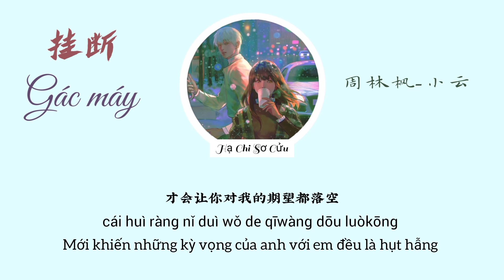[Vietsub]挂断-周林枫&小云「Gác máy」Chu Lâm Phong&Tiểu Vân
Lyrics:
两个人的故事到这里剧终
一个人的房间就变成了牢笼
拨通电话的我还言不由衷
挂断后眼泪却失控
走在熟悉的街道在人群中穿梭
酒精陪看我在每个黑夜里度过
事到如今不想去争辩谁对谁错
等时间带走你的轮廓
就让我每天沉沦品尝你的残忍
要怎样才能留住回忆的温存
怪我太过愚笨迎合你的剧本
临时扮演一个他的替身
抱歉当时的我对爱太不懂
才会让你对我的期望都落空
你走以后泪水淹没我的梦
寂寞在深夜里放纵

Pinyin
liǎng gèrén de gùshì dào zhèlǐ jù zhōng
yīgèrén de fángjiān jiù biàn chéngle láolóng
bō tōng diànhuà de wǒ hái yánbùyóuzhōng guà duàn hòu yǎnlèi què shīkòng
zǒu zài shúxī de jiēdào zài rénqún zhōng chuānsuō
jiǔjīng péi kàn wǒ zài měi gè hēiyè lǐ dùguò
shì dào rújīn bùxiǎng qù zhēngbiàn shéi duì shéi cuò
děng shíjiān dài zǒu nǐ de lúnkuò
jiù ràng wǒ měitiān chénlún pǐncháng nǐ de cánrěn
yào zěnyàng cáinéng liú zhù huíyì de wēncún
guàiwǒ tàiguò yúbèn yínghé nǐ de jùběn
línshí bànyǎn yīgè tā de tìshēn
liǎng gè rén de gùshì dào zhèlǐ jù zhōng
yīgè rén de fángjiān jiù biàn chéngle láolóng
bō tōng diànhuà de wǒ hái yánbùyóuzhōng
guà duàn hòu yǎnlèi què shīkòng
bàoqiàn dāngshí de wǒ duì ài tài bù dǒng
cái huì ràng nǐ duì wǒ de qīwàng dōu luòkōng
nǐ zǒu yǐhòu lèishuǐ yānmò wǒ de mèng
jìmò zài shēnyè lǐ fàngzòng